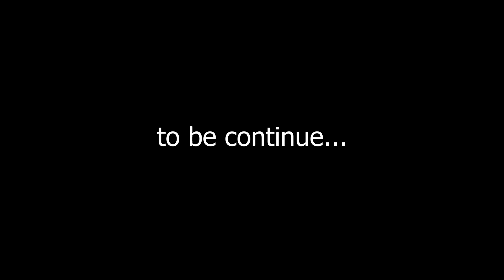Drag Racing My Car With Every YouTuber🚗 🏁